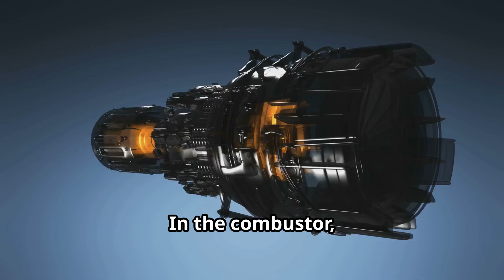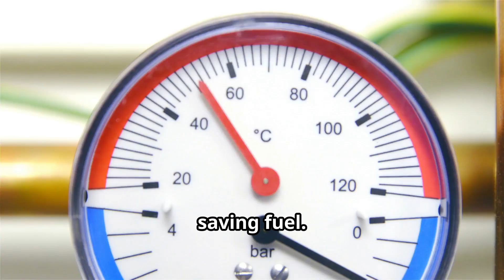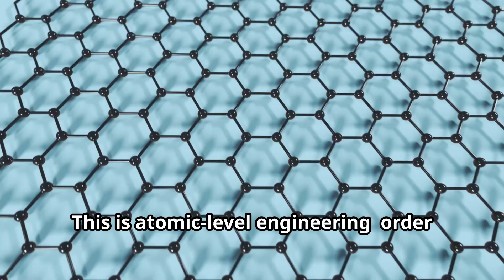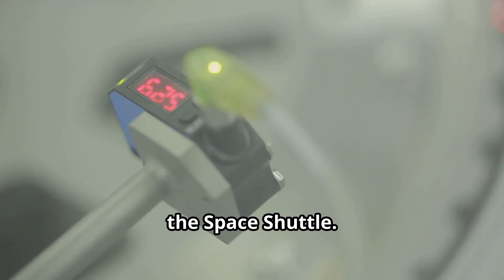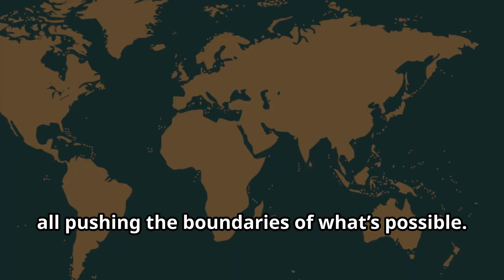At 1,600°C, Why Don’t Jet Engines Melt? The Cool Science of Super Materials!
Dive into the fiery heart of jet engines, where temperatures soar beyond 1,600°C and materials face forces stronger than a rocket launch! Discover how cutting-edge materials science, from the birth of nickel superalloys in the 1940s to today’s futuristic ceramic matrix composites, has revolutionized aviation. Journey through the history, engineering marvels, and atomic-scale innovations that enable turbine blades to withstand extreme heat, stress, and oxidation. Learn about single-crystal alloys, thermal barrier coatings, and titanium’s role in compressors, all crafted to defy the most brutal environments. Explore the challenges engineers overcome and the future of jet engine materials pushing flight faster and higher than ever before.